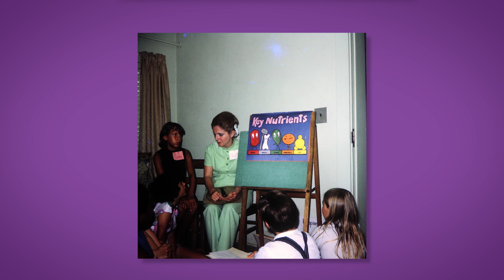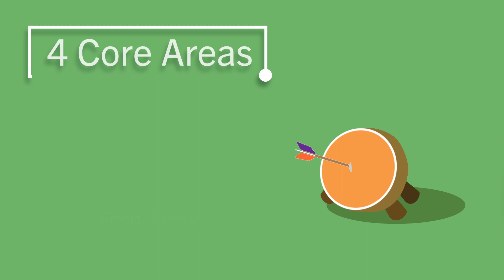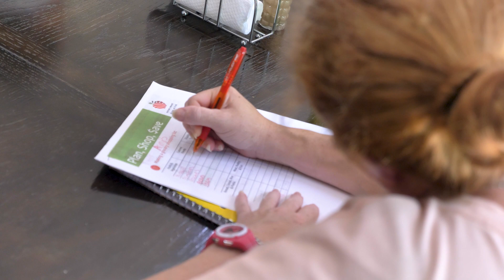EFNEP, Impacting Lives in South Carolina